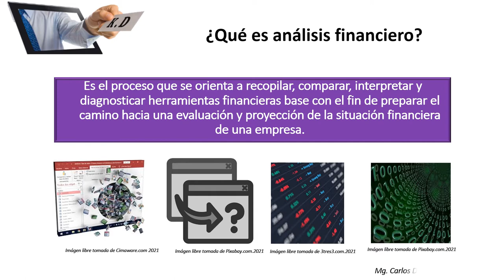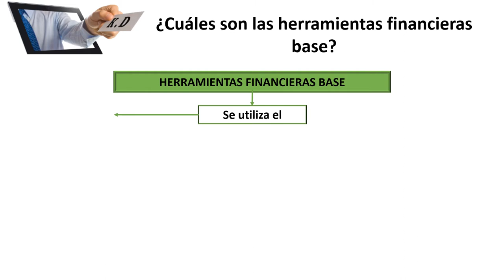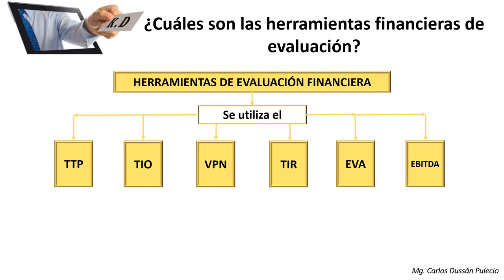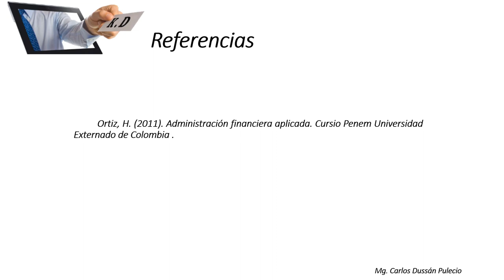Cómo se compone el Análisis y valoración de estados financieros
Video de apoyo a la educación, para personas que desean aprender finanzas dentro del área de las matemáticas. En esta oportunidad el tema en punto de equilibrio.